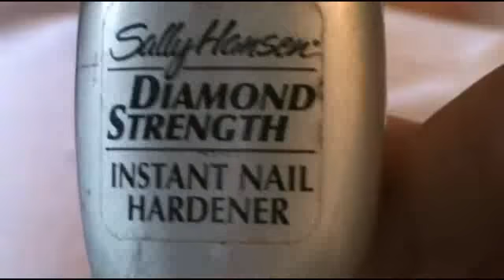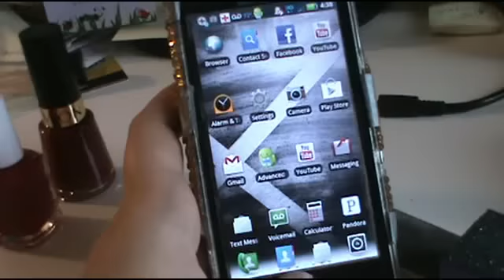День из жизни: Вкусный завтрак и Осенний Маникюр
Всем Матрёшечкам желаю хорошего настроения!
PS: Это не в коем случае не "туториал"/видео урок. просто сижу с вами, болтаю, и крашу ногтики
также, это не реклама сэлли хэнсэн...я просто очень люблю качество и цену